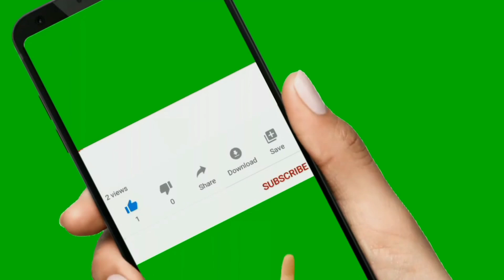चाइना का शादी बाजार amazing facts China about Hindi